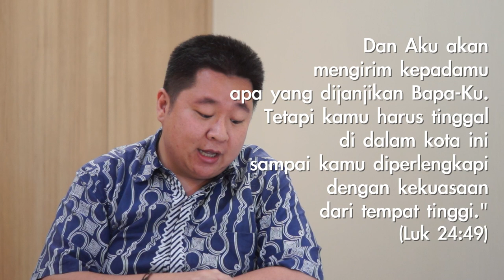INSPIRE VLOG | "Yesus Naik, Roh Kudus pun Turun" | Renaldo Tasno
Selamat Hari Raya Kenaikan Tuhan! Hari ini kita mengenangkan Tuhan Yesus yang naik ke Surga, 40 hari setelah kebangkitan-Nya.

Tuhan Yesus naik ke Surga, supaya Roh Kudus 🔥 turun dan menemani kita. Katanya, Roh Kudus itu punya peran sebagai penolong [parakletos]. Apa sih artinya Roh Kudus sebagai penolong? Kalau lagi ribet, ada yang nolongin gitu?

Yuk, dengerin insight-nya di video kolaborasi @letsinspire.co dan @krismapedia ini.
Follow @krismapedia juga ya ;)